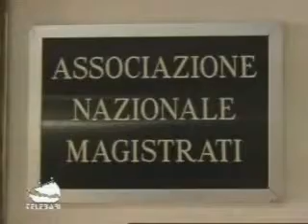TG Bari 30 09 09 ed 14,15 parte II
TG Bari del 30 Settembre 2009 ed. 14,15 (2° blocco)